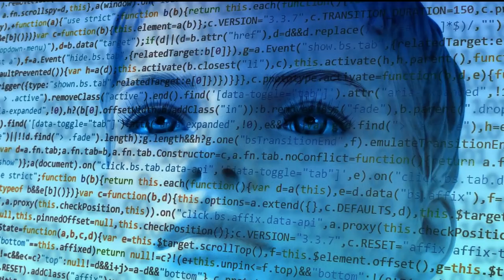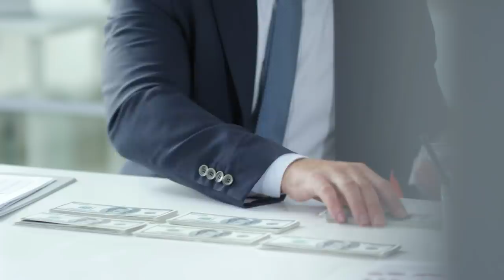POLITICS KAISE KHELE & SIKHE PSYCHOLOGY PART-1 | CHANT CHALAK KAISE BANE | KISI KA TRUST KAISE JITE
DARK POLITICS KAISE SIKHE ya KHELE PSYCHOLOGY PART -1 |  CHANT CHALAK KAISE BANE | KISI KA TRUST KAISE JITE

Agar aap apne friends me politics khelna chahte hain ya life me thode chant chalak ban na chahte hain to video aap ke liye hi hai. Isme bataya hai ki kaise aap logo ka trust jeet sakte hain aur unki nazro me achhe ban sakte hain.

Video ko ya to end tak dekhna aur ya to dekhna hi mat nahi to fayde ki jagah nuksaan kar baithoge.